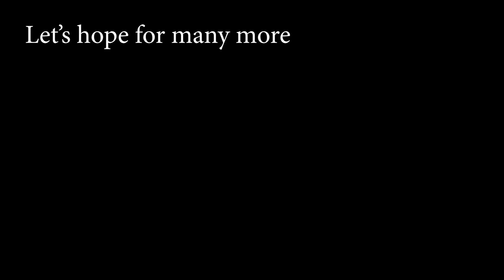4 years of et studios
This is a full recap of the channel from its 4 years of existence. Enjoy